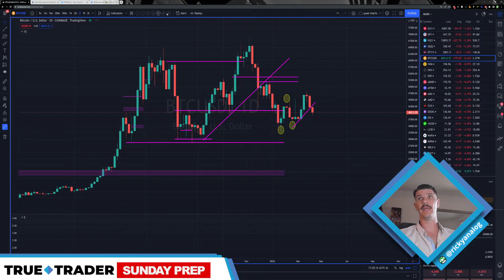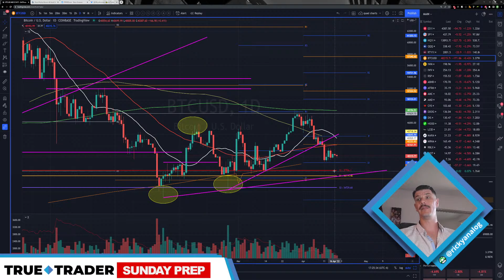Bitcoin Analysis for April 17 - Sunday Prep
Bull's need to step up.. This is a segment from TrueTrader.net's Sunday Prep. View full prep here: